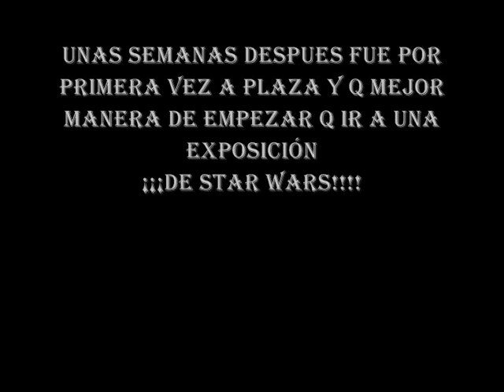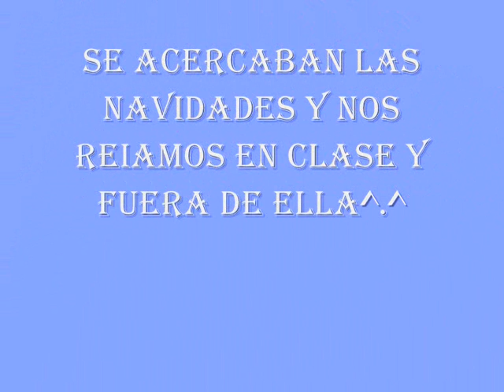Olga en madrid 2008